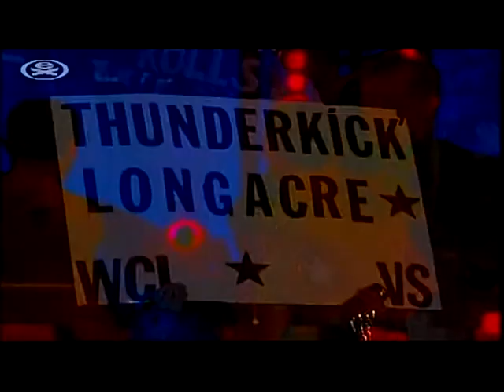(Requested Vintage WCL3) (Teams Oklahoma Vs LA Stars) + (New Jersey Vs Oklahoma)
These WCL videos can be viewed in any order of your choice.

This an old recording I had of both these teams in combat against each other. The format of this type of combat was created by Chuck Norris, who successfully helped to establish kickboxing in America via the World Combat League (WCL) The no-rope ring (sometimes referred by fans as "the pit") is a circle which was 27 feet in diameter, of which the inner 24 feet was coloured blue. The next 3 feet was yellow, which was the caution area. The beauty of this was there was no restriction to viewing the warriors in combat, they had to stand face to face without ropes or the cage to lean against. The year these took place I am not sure.
 I cannot understand why it did not continue to be successful or something similar, be adopted by other combat organisations
 The rules were as below.
The following were classed as Fouls
 No Throws No Take downs No Holding No Stalling No Passivity - Retreating or circling without striking